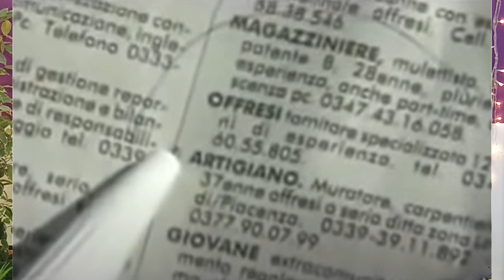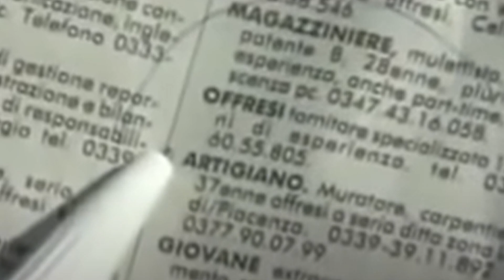Il profeta delle CARTE | NOTTURNOCRIME - RUBRICA NOTTURNA | TRUE CRIME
Ci sono persone all'apparenza 'normali' capaci di gesta estreme, Michele aveva tutto eppure non gli bastava.
Benvenuti nel nuovo appuntamento di